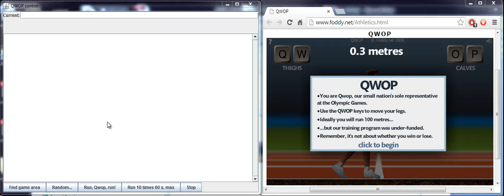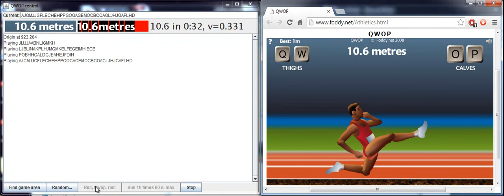Evolving QWOP gaits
Steven Ray's Cellular Genetic Algorithm (CGA) evolved a scooting QWOP gait.  The CGA utilized Laurent Vaucher's "Qwopper" interface that transmitted final state and score information to the GA, that was then used in the fitness function. The CGA had no additional sensory inputs to draw from.  The individuals in the CGA were strings of keystrokes that were looped by Qwopper in real-time, online.  With a population of 30 strings, run over 30 generations, evolution took a total time of about 20 hours.  The resulting evolved gaits are able to complete the QWOP race in about 2 minutes.